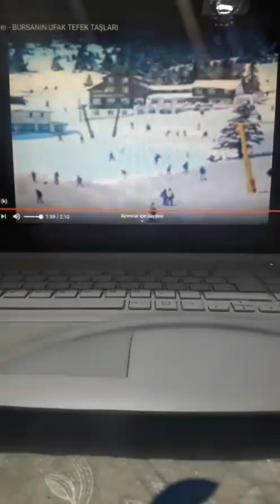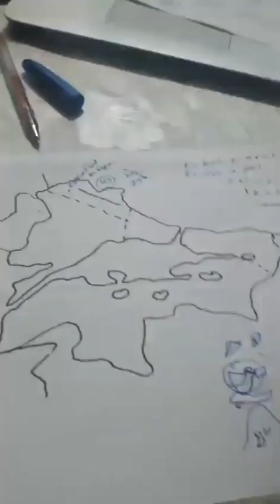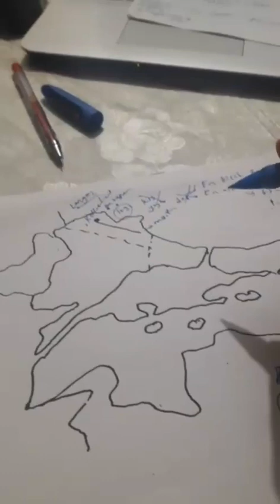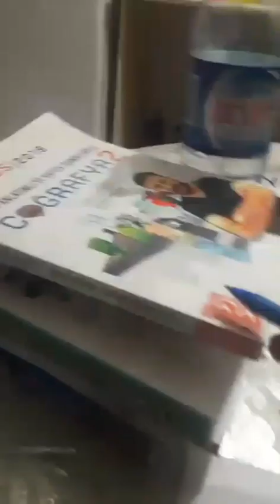MARMARA BÖLGESİ'NDEN SORU KAÇIRMAMAK İÇİN !!!